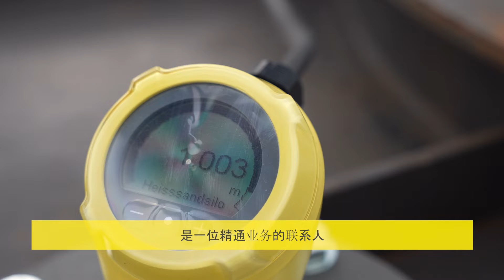非接触式和免维护地测量固料 | Friedrich Koester 机械制造-铸造有限两合公司 | VEGA Water Tour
位于 Heide 市的 Friedrich Koester 机械制造-铸造有限两合公司用铁、钢和有色金属加工铸件，有时是进行小批量生产，有时是加工各种尺寸的单件。 为此所需的铸造砂在使用后依然很热，它们在此状态下被运送到大筒仓中。 它们在这里得到仓储和冷却，直到再次需要时被用于进一步的加工步骤。 为了可靠地记录筒仓内的装料高度，需要进行物位测量。

迄今为止，为此使用的是导波雷达测量仪表。 不过，旧传感器上会出现信号中断现象： 它们常常失灵，并且因为绳型探头较长而在砂子中出现测量困难的情况。 而必要的维修只有在筒仓为空时才能进行。 那不仅繁琐，而且还多次造成生产过程的延误。

VEGAPULS 31 雷达传感器以非接触的方式以及高达 80 GHz 的频率进行测量。 在铸造厂，它们同时确保延长使用时间。 由于采用了新的测量技术，因此故障几乎不再发生，并且热砂筒仓中的高温也不影响坚固耐用的传感器的测量结果。

即使是对于干燥、灼热的固料，也能获得精确的测量结果。